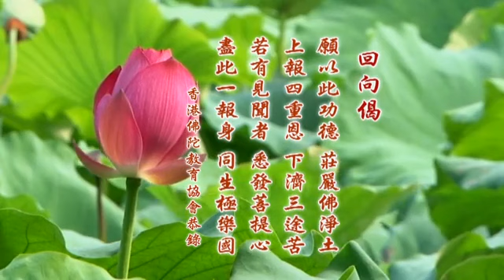2014淨土大經科註-第372集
二Ｏ一四淨土大經科註 （第四回）

「眾魔」見第十一品「魔惱」註。「外道」者，於佛教之外立道者，行於至理之外者，皆名外道。《資持記》云：「言外道者，不受佛化，別行邪法。」《天臺淨名疏》云：「法外妄計，斯稱外道。」又《圓覺經集註》曰：「心行理外，故名外道。」又《俱舍玄義》云：「學乖諦理，隨自妄情，不返內覺，稱為外道。」又《大莊嚴法門經》曰：「文殊師利問金色女，誰是外道。女言：『於他邪說，隨順忍受，是名外道。』」外道種類多少，諸經不一。《大日經》有卅種；《涅槃經》等有九十五種。《華嚴經》與《大智度論》則為九十六種，蓋因以大斥小，所謂九十六種者，其中一種乃聲聞道。《百論》云：「順聲聞道者，皆悉是邪。」聲聞雖屬如來正教，但是權法，故亦與餘九十五種外道並列，而稱九十六種。此以金剛山喻菩薩智慧堅固，一切魔外，不能動搖。

己五、明德行圓備 分三　庚一、調伏自他

【經】其心正直。善巧決定。論法無厭。求法不倦。戒若琉璃。內外明潔。其所言說。令眾悅服。擊法鼓。建法幢。曜慧日。破癡闇。淳淨溫和。寂定明察。為大導師。調伏自他。

【解】二、上以喻明，此下正說彼土菩薩真實功德。右文顯菩薩自覺覺他，宏法利生之德。

「正直」者：正者不邪，直者不曲。《淨名經》曰：「直心是道場。」《往生論註》云：「正直曰方，依正直故，生憐愍一切眾生心。」又《法華經方便品》曰：「於諸菩薩中，正直捨方便，但說無上道。」又《法華文句》釋曰：「五乘是曲而非直，通（教）別（教）偏傍而非正。今皆捨彼偏曲，但說正直一道也。」按五乘之分有多種，至於《文句》所指之五乘，為人、天、聲聞、緣覺及菩薩乘。通教別教是偏，人天等五乘為曲。故正直之一道，唯是圓教之一乘。故「其心正直」者表菩薩之心，遠離偏曲之教，唯是一乘圓法，方廣平正，其疾如風之大白牛車也。